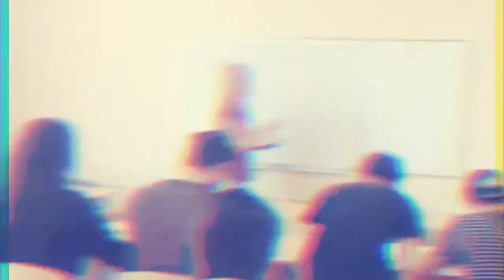𝑽𝒆𝒏𝒕𝒂𝒋𝒂𝒔 de 𝒆𝒔𝒕𝒖𝒅𝒊𝒂𝒓 en 𝑹𝒖𝒔𝒊𝒂 🤩🇷🇺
Los beneficios de estudiar una carrera en Rusia son muchos, pues este país se ha posicionado como uno de los primeros en recibir estudiantes extranjeros de todas partes del mundo, especialmente latinos. La relación precio-calidad educativa es de las mejores del mundo. Los títulos son reconocidos a nivel mundial. También, podrás vivir en increíbles ciudades, tendrás una educación de calidad, entre otros beneficios. 💯🇷🇺

Te brindamos asesoría
Escríbenos por WhatsApp